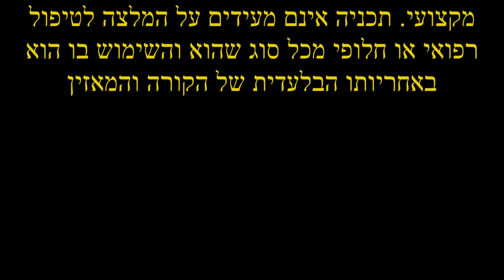מדיטציה טבעית - אודיו מס' 5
קורס מדיטציה מעשי מבוסס על טכניקה חדשה שפותחה על ידי המחבר, שיילווה את התלמיד לאורך כל הקורס, תוך הסבר על כל אחד מפרטיו. ההוראה מותאמת לבעלי ניסיון ולמתחילים כאחד

אזהרה

הטקסט המוקלט שלהלן מכיל חומר אינפורמטיבי בלבד ואין לפרש אותו
כתחליף לייעוץ מקצועי. תכניה אינם מעידים על המלצה לטיפול
רפואי או חלופי מכל סוג שהוא והשימוש בו הוא באחריותו
הבלעדית של הצופה, המאזין והקורא

שיעור מס' 5

אם אהבתם את הסרטון הזה, אל תשכחו להירשם ולהשאיר לייק. אני מאוד אסיר תודה לך על ההשתתפות בהשראות הרוחניות שלי.

ערוץ YouTube זה מכיל חומר אינפורמטיבי בלבד ואין לראות בו תחליף לייעוץ מקצועי כלשהו. אין בתוכנו משום המלצה לטיפול רפואי או אלטרנטיבי מכל סוג והשימוש בו הוא באחריות הקורא, השומע והצופה בלבד.

כל הסרטונים בערוץ זה מוקלטים בספרדית, אנגלית או עברית. אם שפת האם שלך היא אחרת ואתה רוצה להאזין להם בשפה שלך בזמן שאתה עושה מדיטציה בעיניים עצומות, ראשית אתה רק צריך להקליט את הקול שלך קורא את הכתוביות בשפתך.